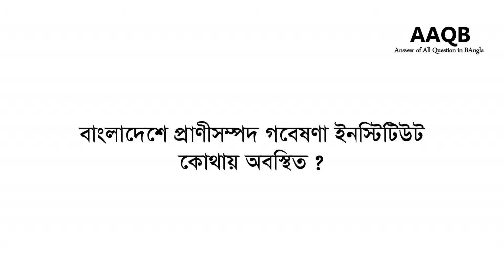বাংলাদেশের প্রাণীসম্পদ গবেষণা ইনস্টিটিউট কোথায় অবস্থিত ?